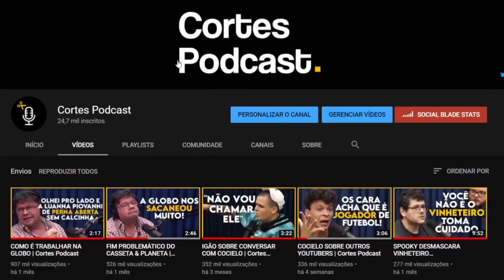RABIN REVELA DIFICULDADE EM FAZER PIADA COM POLÍTICA | Cortes Podcast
Vídeo original:
FÁBIO RABIN [+ MATHEUS CEARÁ] - Flow #21